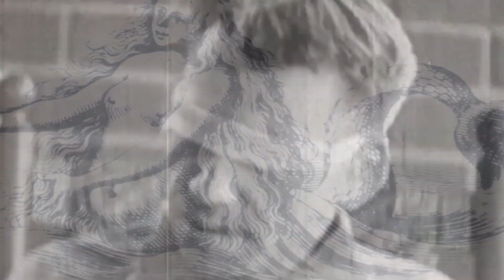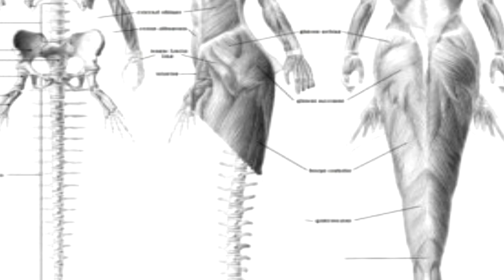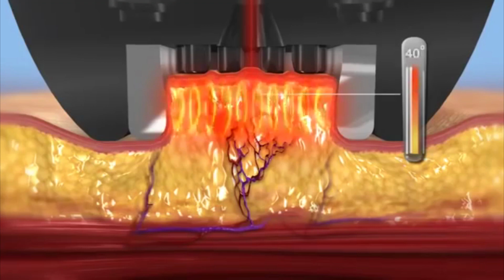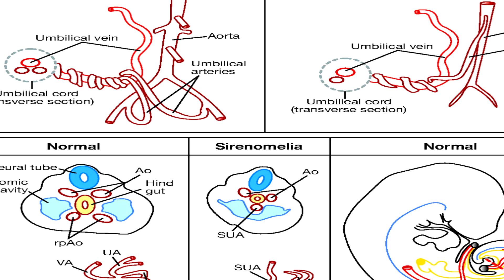Do MERMAIDS Exist?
The existence of mermaids might seem far fetched and basically, beyond reality, but is it? Today we will find out why so many people believe
that mermaids could've possibly roamed the oceans not so long ago